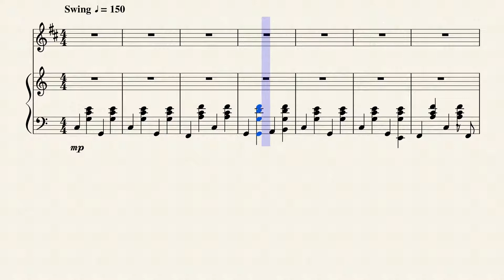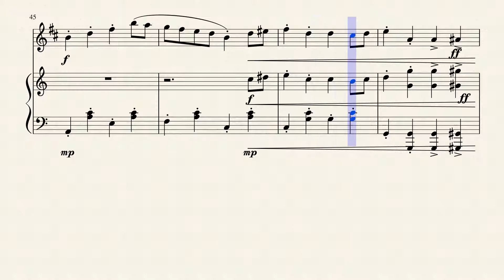The Stardrop Saloon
A Bb Trumpet and Honky Tonk Piano arrangement of The Stardrop Saloon from Stardew Valley
Original Composition by Eric Barone
Sorry the audio for this video is a bit...terrible. It's computer generated.